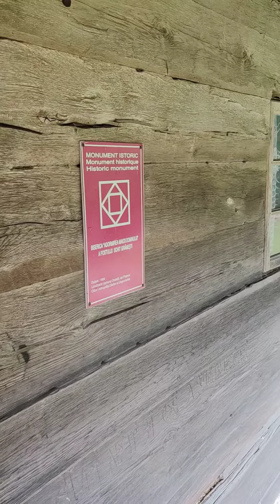352.,,Tu unde te afli in viața ta?"-Ganduri cu talc, 3.04.2023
“Indiferent unde te afli în călătoria ta, este exact acolo unde trebuie să fii. Următorul drum este întotdeauna în față." - Oprah Winfrey